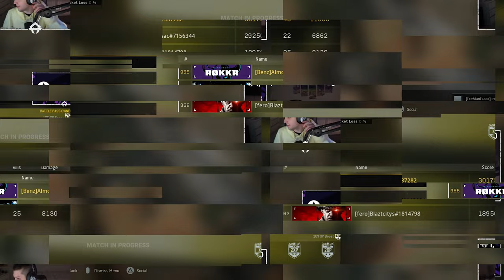RECOIL BOOSTER OR SILENCER ON THE MP-40, WHICH IS BETTER?! (Vanguard: Warzone)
TIMESTAMPS:

0:00 Intro
0:50 Gameplay
13:05 Outro